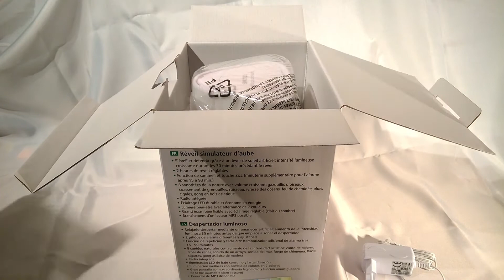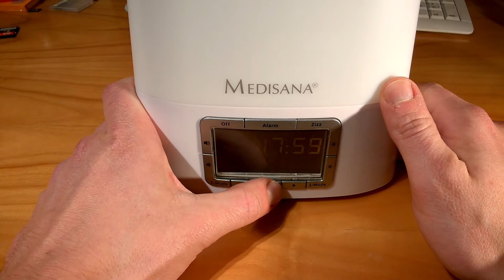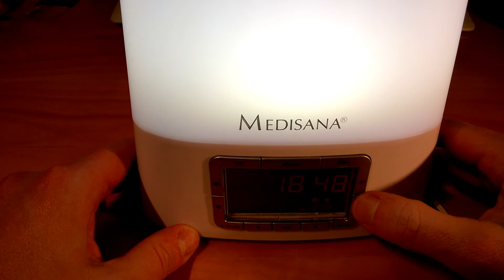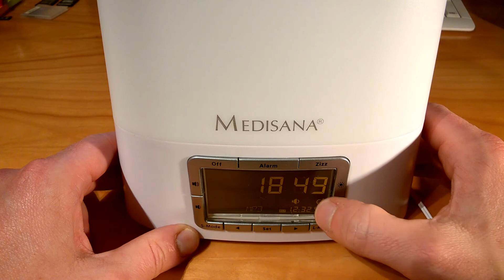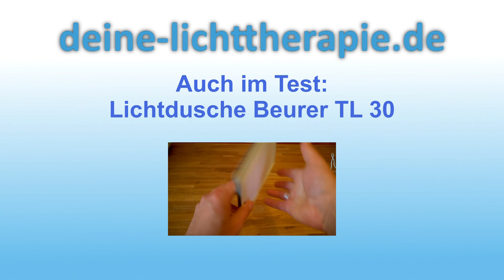Lichtwecker Medisana WL 450 imTest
Bequemer und entspannter aufstehen lässt es sich mit einem Lichtwecker. Statt mit wilder Pieperei weckt der Medisana WL 450 mit einem simuliertem Sonnenaufgang und 8 unterschiedlichen Naturgeräuschen.
Doch der Lichtwecker bietet noch ein paar mehr Extras wie Radiowecker, Kurzzeitwecker und kann sogar die Nachttischlampe ersetzen.
Bei Amazon erhältlich (Partnerlink)